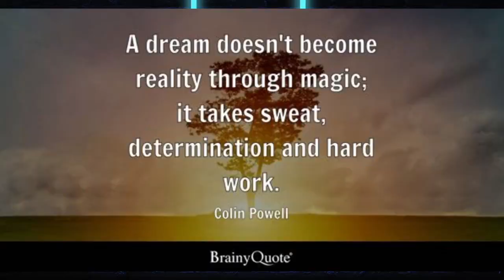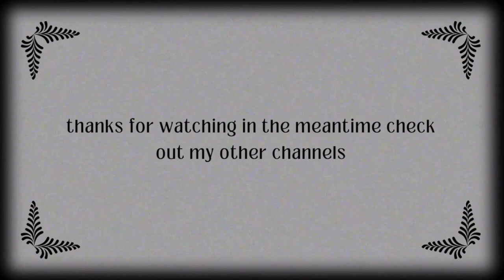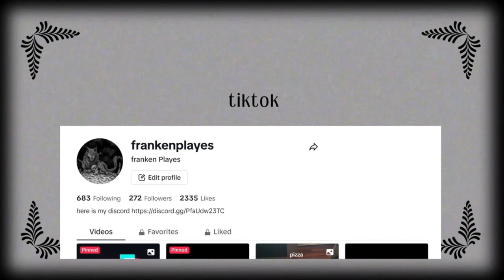1st decent solo playthrough hades ep16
first and foremost have a great day night evening as much as possible.
heres links to all of my streaming accounts